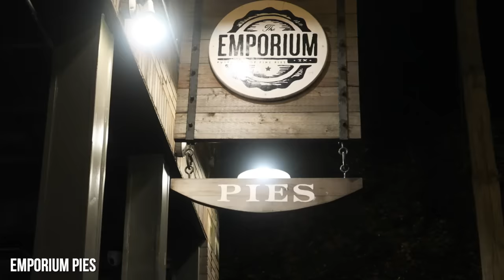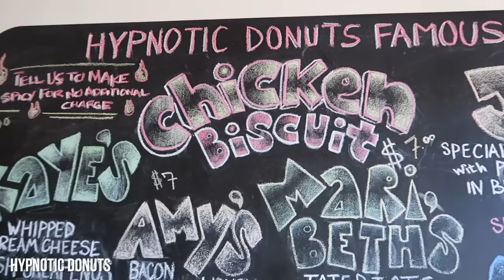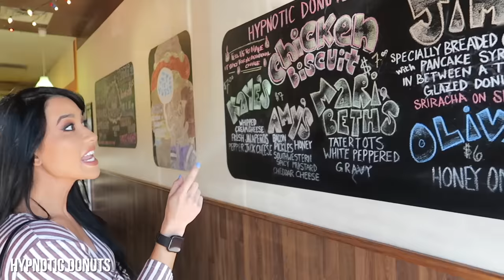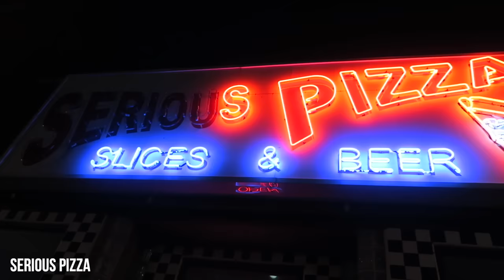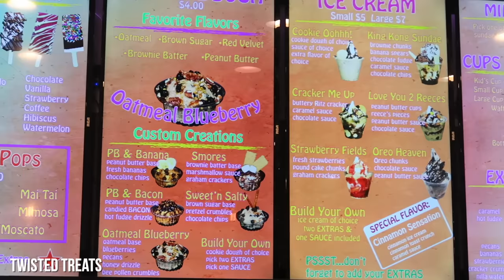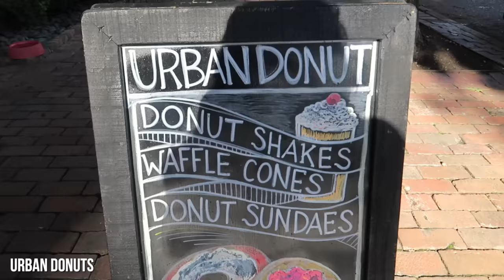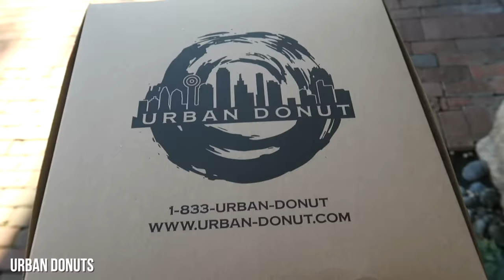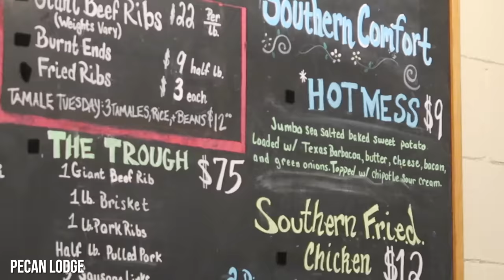I Ate Everything I Wanted in Texas (Food Reviews in Dallas)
▹NEW FOOD IG! ‣@StephsHollowLeg

HOW I WORKOUT▹
My Women's Specialization Program

Tracks: weight, body fat, muscle mass, bone density and water weight

RECOMMENDED VIDEOS▹

FAQs ▹

1.What is your ethnicity?
    ‣ Mom is Thai and Dad is Canadian..Eh?
2. How tall are you?
    ‣ 5'4"
3. How old are you?
    ‣ 28
3. What was your PhD focused on?
4. Is Jeff my boyfriend?
    ‣ Duh
5. Is that your real hair?